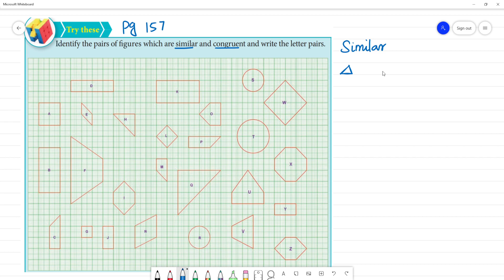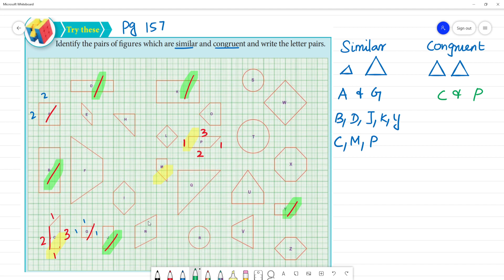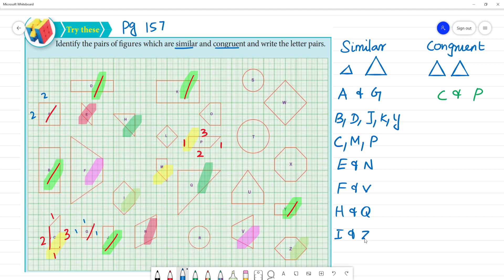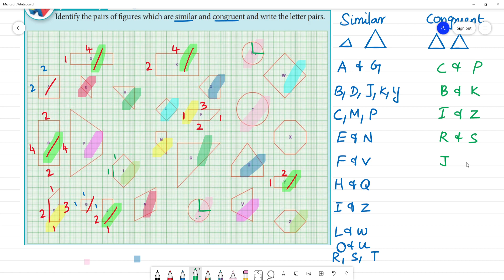Class 8 TN Maths 5. GEOMETRY Try this Pg No 157 Identify pairs of figures which are similar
Class 8 TN Maths  5. GEOMETRY  Try this   Pg No 157
Identify the pairs of figures which are similar and congruent and write the letter pairs.